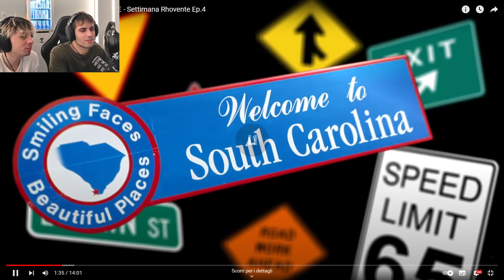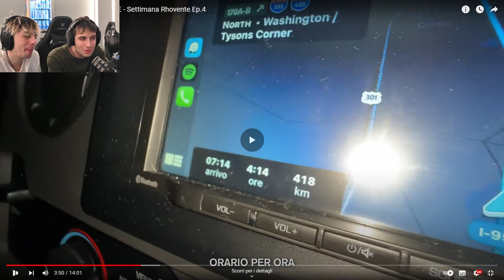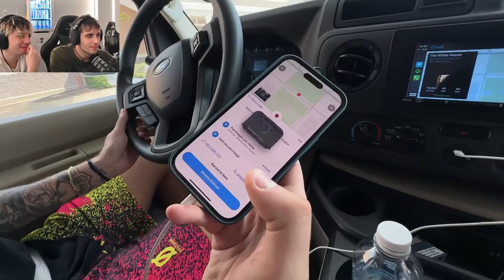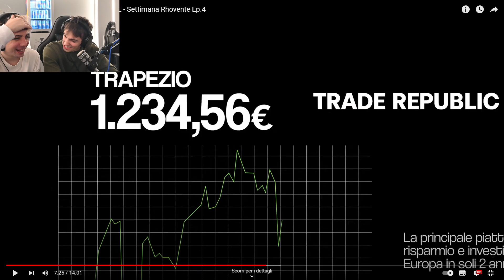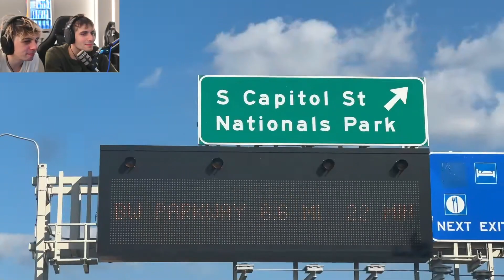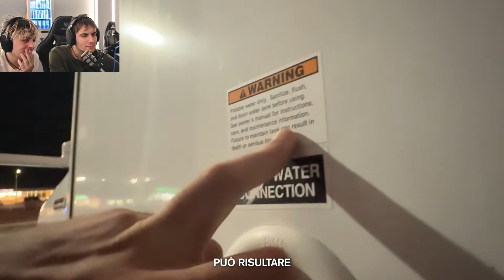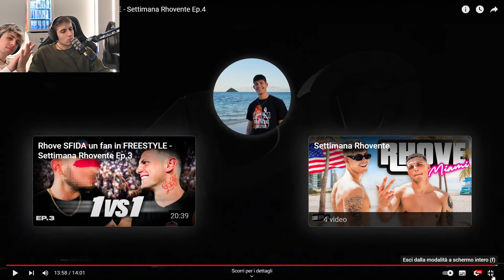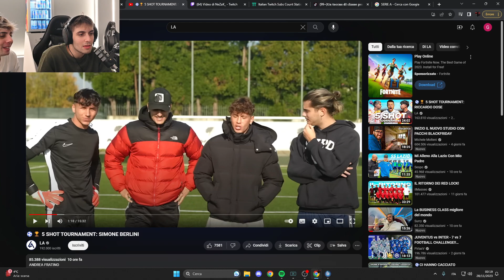BLUR REAGISCE ai 2.153km in CAMPER SENZA DORMIRE | Settimana Rhovente Ep.4 - Reaction